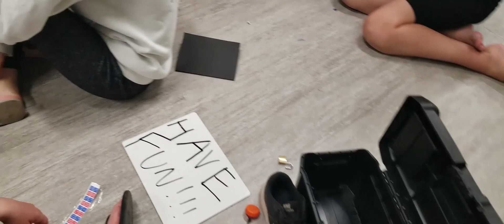Week 2 at The Zone 2019!